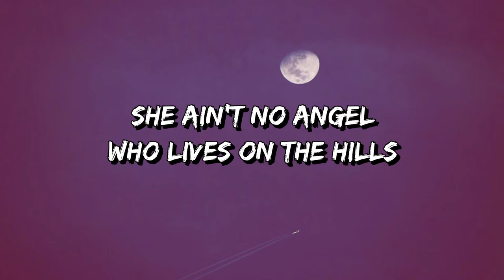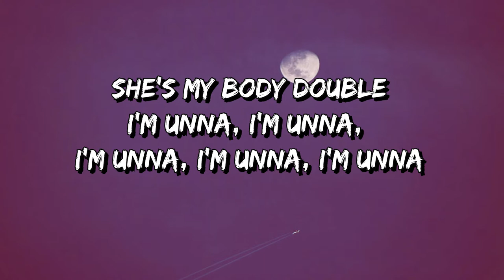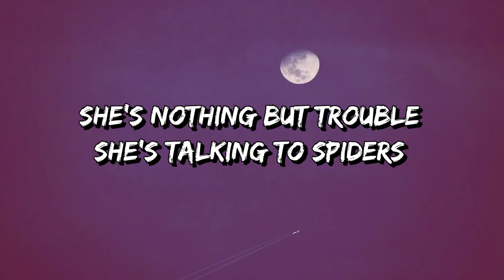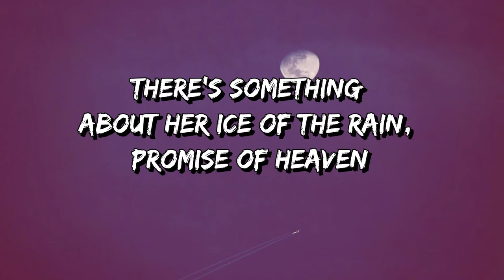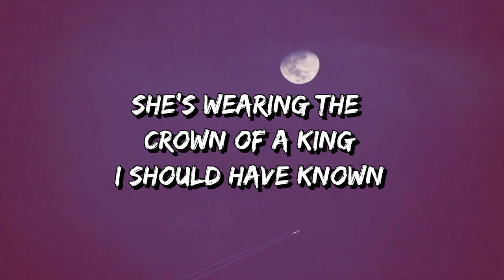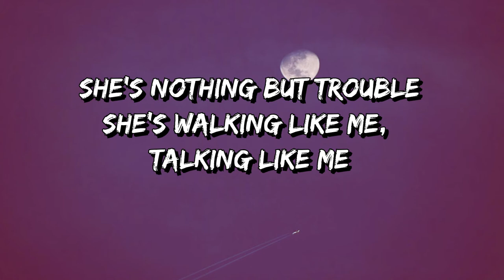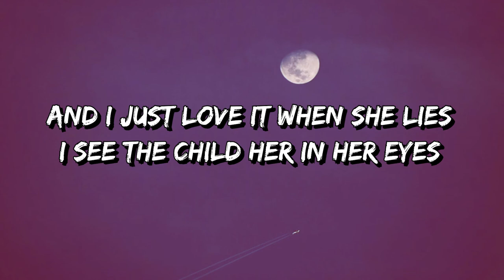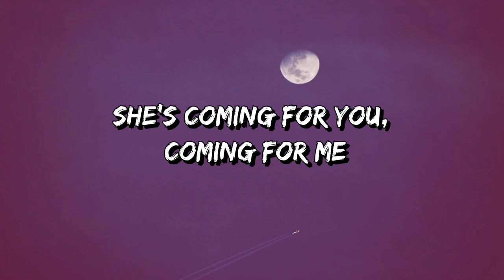Winona Oak - SHE (Lyrics) | She's Wearing The Crown Of A King !!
🎵 SHE (Lyrics): 🎤

She ain't no angel
Who lives on the hills
Her deal with the devil is payin' her bills
She's sleeping with strangers and stay up on pills
Her mom used to tell her get up on the throne
You'll be drownin' in diamonds and rings
And wearing the crown of a king
Should have known dreams are a dangerous thing
And money is everything, everything, everything
She's coming for you, coming for me
She's nothing but trouble
She's walking like me, talking like me
She's my body double
I'm unna, I'm unna, I'm unna, I'm unna, I'm unna
Embrace thе babel
Coming for you, coming for me
She's nothing but troublе
She's talking to spiders
Feeding her snakes
Act like a soul mate, but I feel the taint
There's something about her
Ice of the rain, promise of Heaven
Back up on my throne, drowning in diamonds and rings
She's wearing the crown of a king
I should have known
Dreams are a dangerous thing
And money is everything, everything
Everything
Embrace the babel
And I just love it when she lies
I see the child her in her eyes
It could be Hell or Paradise
I guess we'll found out, we'll find out
When we die